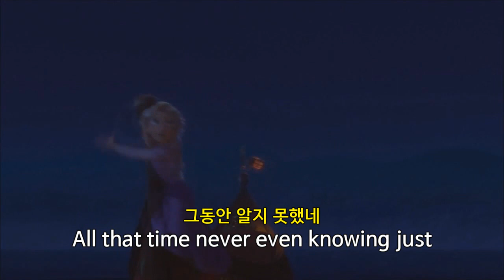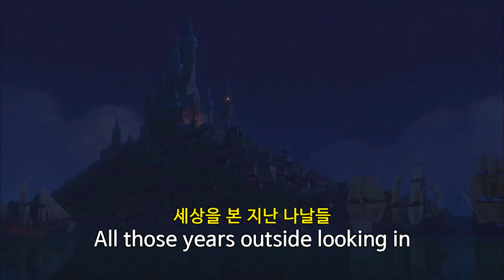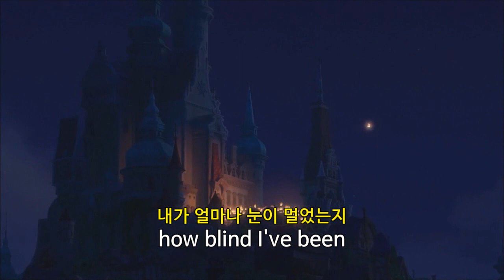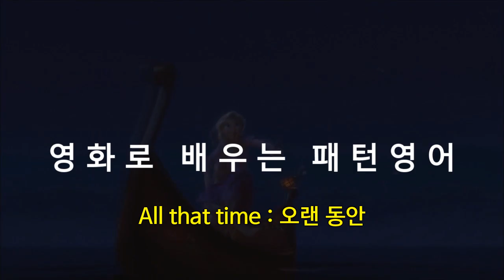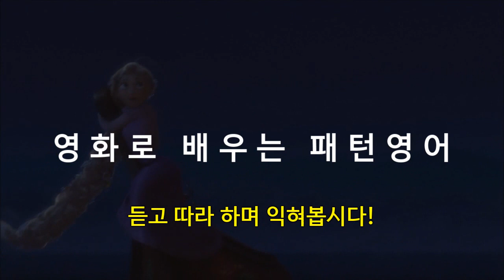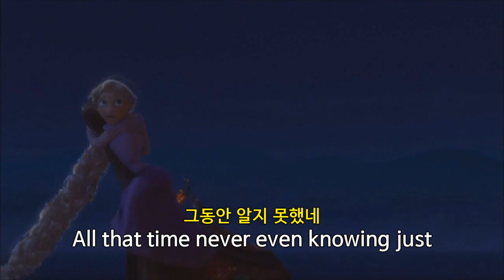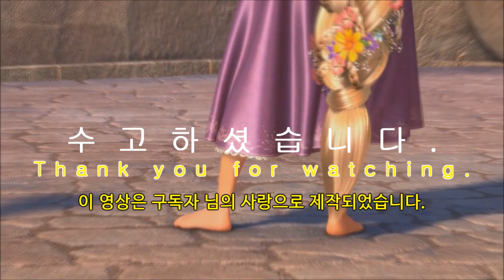Tangled 153. (수정요망) 여러분이 그동안 찾던 바로 그 영상. All that time : 오랜 세월 동안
All those days watching from the windows.
그 많은 세월 창문을 통해 통해서만 보았네

All those years outside looking in
세상을 본 지난 나날들

All that time never even knowing just
그동안 알지 못했네

how blind I've been
내가 얼마나 눈이 멀었는지

All that time : 오랜 세월 동안

1.
All that time wasted.
모든 세월을 허비했어.

2.
And I spent all that time learning
그리고 나는 세월을 다 바쳐 배웠어.

3.
I spent all that time feeling bad.
나는 계속 기분이 나빴어.

4.
I wasted all that time being ashamed for nothing?
괜히 창피해서 시간만 허비했다고?

5.
After all that time and hard work, I'll have... radishes?!
그렇게 많은 시간과 노력을 들인 후에, 나는 가질 거야... 무?!

6.
All that time he spends up there.
그는 그곳에서 많은 시간을 보냈어.
(그가 거기서 보내는 모든 시간.)

7.
All that time you spent with Andy...
넌 앤디와 함께 많은 시간을 보냈지.
(앤디와 함께 보낸 시간들...)

8.
You say that all the time.
자기는 항상 그렇게 말하잖아.

9.
I threw away all that time... for nothing.
난 그 모든 시간을 허비했어... 공연히 말이야.

10.
Where'd you go all that time?
그동안 어디 갔었어요?

* 수정 요망이라고 쓴 것은 당장 수정하기 곤란한 이유가 있기 때문입니다.
조만간 수정하겠다는 뜻이기도 하고요.